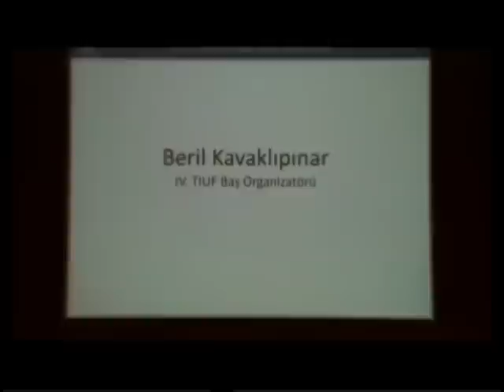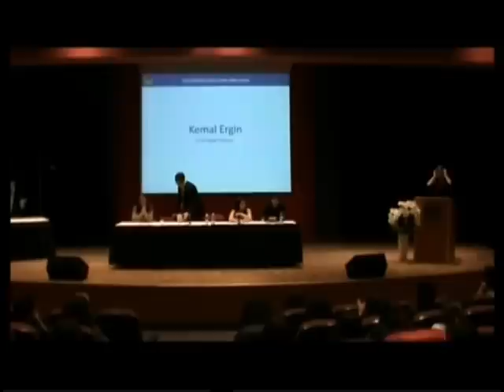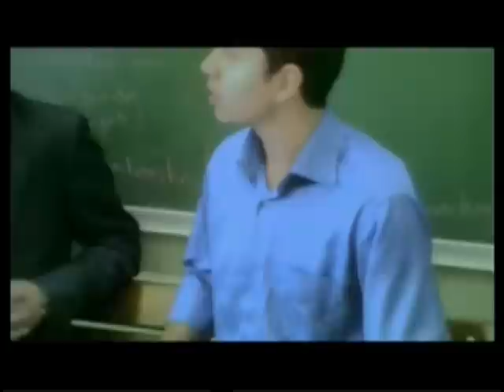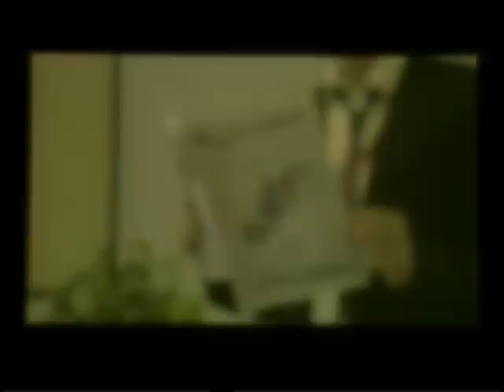IV. TIUF KAPANIŞ - 2013